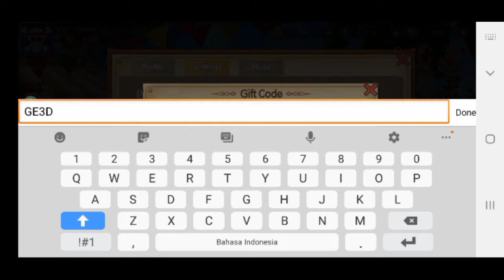Pirate Ocean Adventure Code 2021 | Pirate Ocean Adventure Gift Code | Pirate Ocean Code Potion